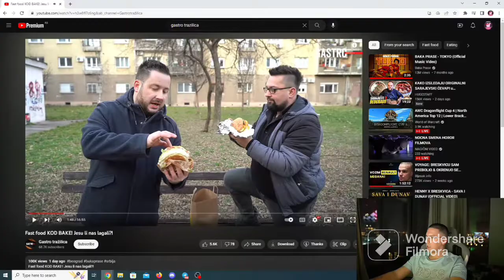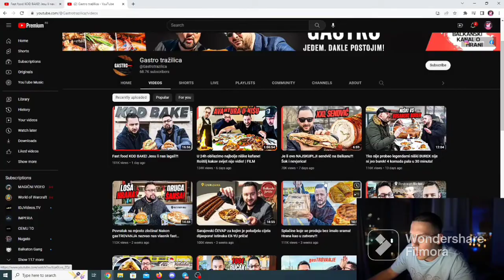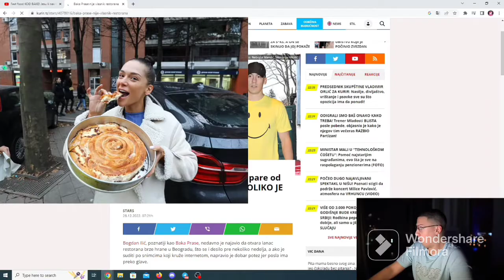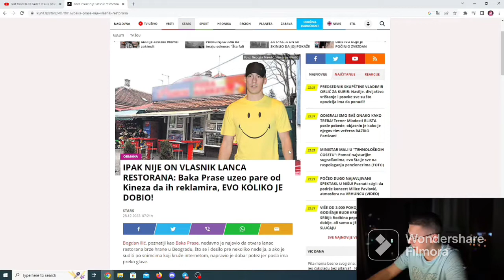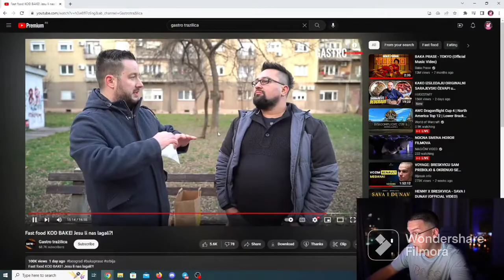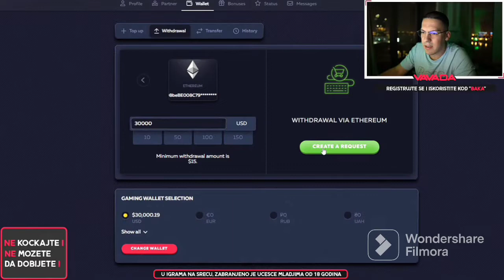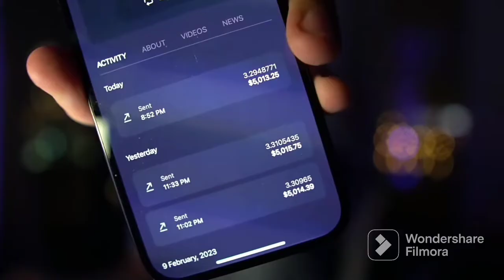BAKA PRASE REAGUJE NA GASTRO TRAZILICA ISPROBAVA HRANE "KOD BAKE"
ko se ne suba magarac mu ga gura